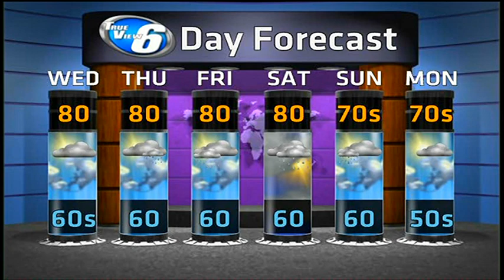WX On Demand: Rain & storminess gradually ending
Michigan's Upper Peninsula's Weather Forecast For August 27, 2013